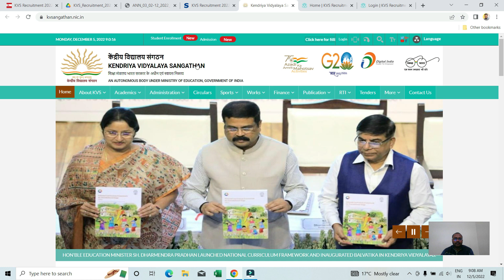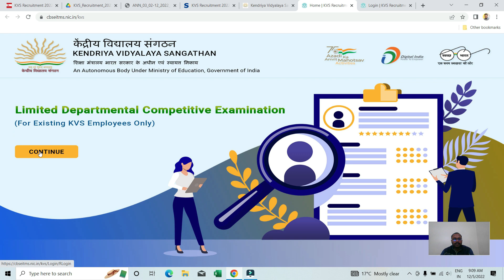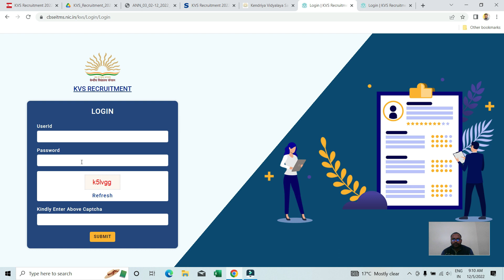How to Apply KVS Recruitment form Online 2022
kvs recruitment 2022 last date
kvs recruitment 2022 how to apply
kvs recruitment 2022 by himanshi
kvs pgt vacancy 2022
teachers adda
KVS apply online 2022